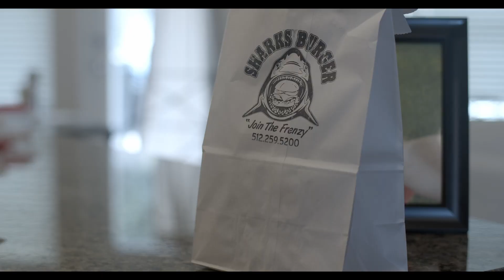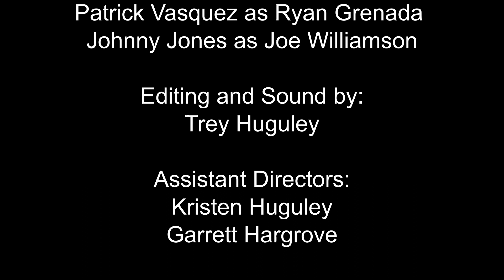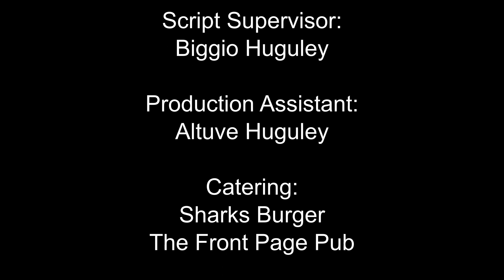"6:15" by Ten House Productions - A 2019 Austin 48 Hour Film Project Short Film (Best Film Winner)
This film was shot as part of the 2019 Austin 48 Hour Film Project

Summary: With the support of his closest friends, Ben battles inner challenges in dealing with a painful loss.

Awards at Filmapalooza:
Nominated - Best Use of Genre
Nominated - Best Use of Line of Dialogue

Starring:
Kenneth Wayne Bradley
Ellie McBride
Johnny Jones
Katie Jones
Patrick Vasquez

Directed by:
Trey Huguley

Written by:
Trey Huguley
Garrett Hargrove

Produced by:
Kristen Huguley
Trey Huguley